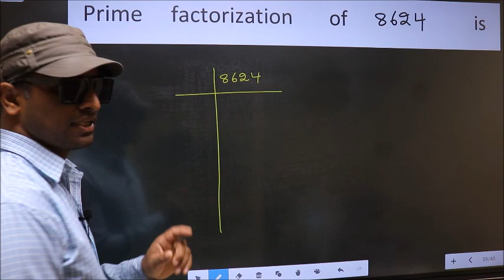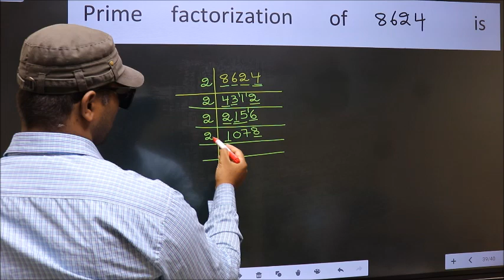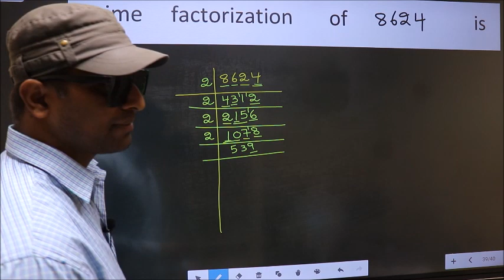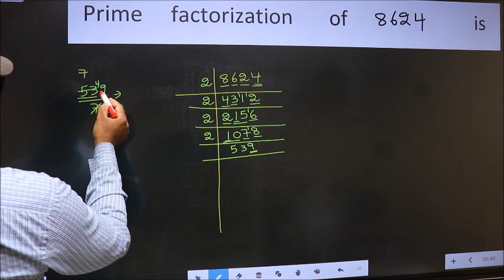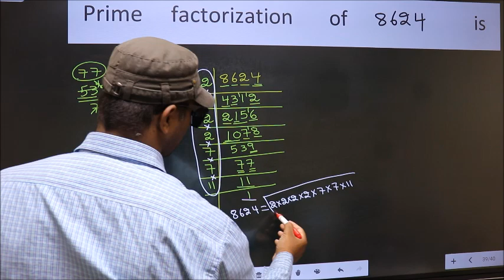PRIME FACTORISATION OF 8624